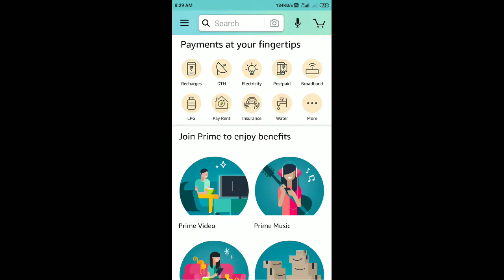Amazon Wheel Of Fortune Quiz Answers Today 19 April 2020 | Win OnePlus TV | Part 2